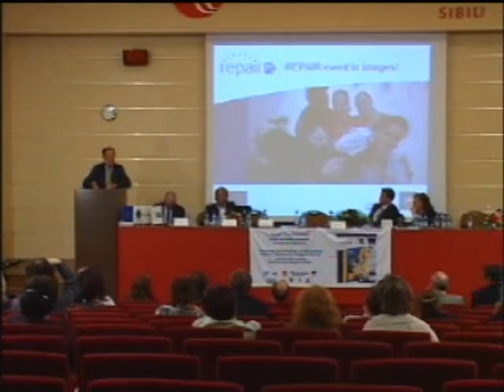Repair Final Conference in Avrig Day 2 pt.14 - EU Urban policy and funding post 2014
Day Two -- 16 June 2011
Response to Repair Policy Recommendations and 10 Top Tips by Jean-Loup Drubigny (Director Urbact Programme).